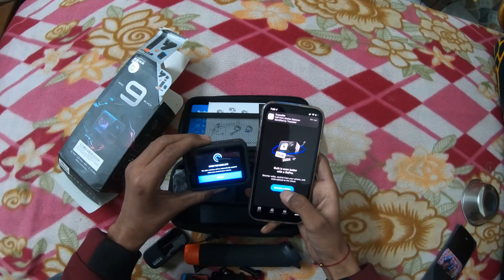Unboxing Gopro Hero 9 Black Bundle Edition |JaipurVlogs